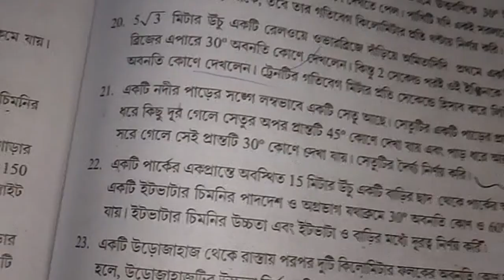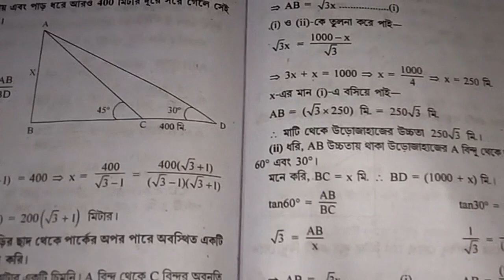Class 10 math 25 chapter in bengali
class 10 math trokonmiti 25 chapter 21,22,23 math in bengali